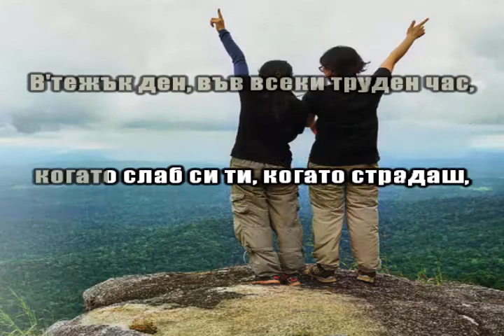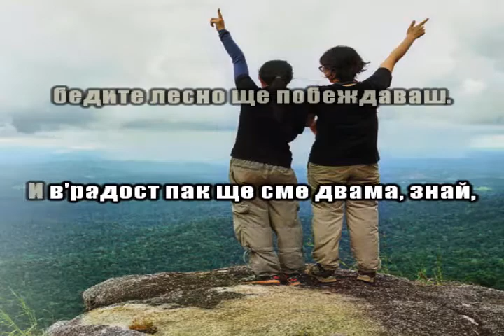Приятел lyrics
Приятел по тема от Арлезианката,
музика Ж. Бизе, текст Р. Попов